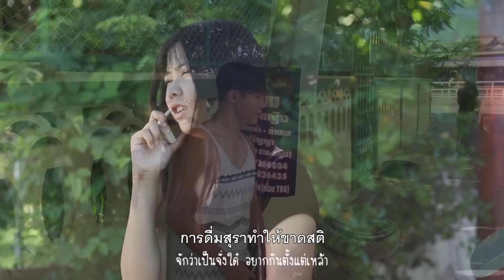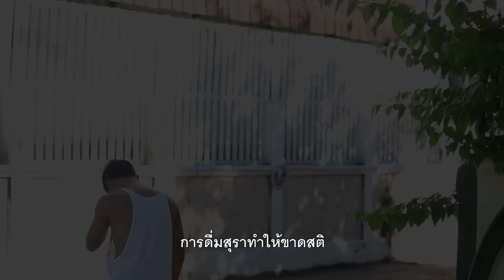TDCA#3_TD98 - ว่าสิเซาเหล้า - ปอยฝ้าย มาลัยพร l MTA#2[มรภ.มหาสารคาม]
โค้งสุดท้ายที่จะตัดสินว่าใครจะเป็นผู้ชนะการประกวด TDCA#3 มาช่วยกันให้คะแนนได้ง่ายๆโดยการเปิดดูวนไปค่ะ!!! ชอบทีมไหนดูทีมนั้น ชอบทุกทีมดูได้ทุกทีม เริ่มเทคะแนนกันได้เลยจ้าาา

ชื่อทีม :  MTA#2
สถาบัน : มหาวิทยาลัยราชภัฏมหาสารคาม

ผลงานเพลง : ว่าสิเซาเหล้า
ศิลปินต้นฉบับ : ปอยฝ้าย มาลัยพร Feat.ยายสอน ทักษิณ
คำร้อง/ทำนอง : ปู ปรีชา
เรียบเรียงดนตรี : เธค คอนสาร